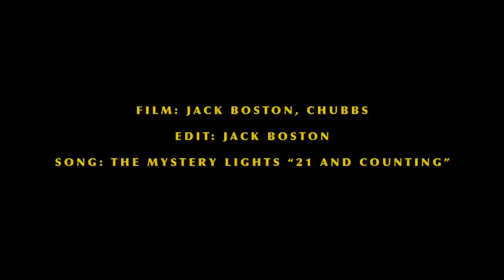Arbor Whiskey Project and Caliber Trucks Present :: The Northwest - Part One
Join Arbor's Whiskey Project and Caliber's Street Team as they explore the Pacific Northwest and shred everything in their path. Campers include Sid Melvin, Cam Revier, Sean Imes, Kyle Smith, Jared Huss, Josh Stafford and Branden Howard.

The Northwest is home to some of the best skate parks in the world, surrounded by mother nature at her finest. Relax and enjoy this first installment from Arbor and Caliber's Northwest Trip.

Film: Jack Boston and Chubbs
Edit: Jack Boston

Check out the whole lineup of Arbor Skateboards